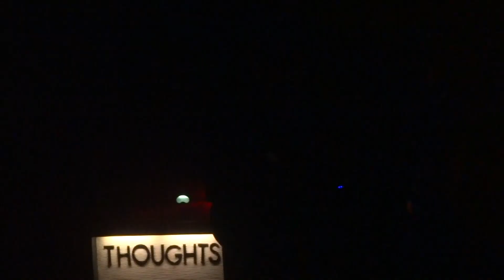"Can't Stop Feeling" Franz Ferdinand@Strathmore Music Center Betheseda, MD 10/17/13